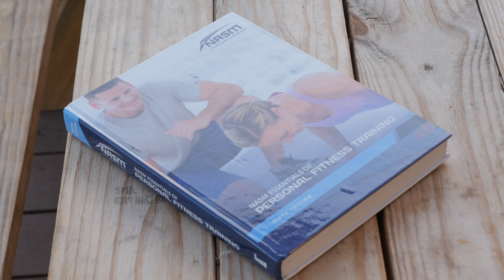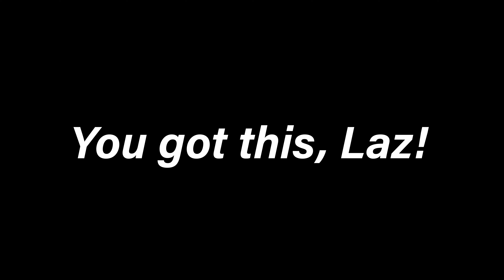Laz Castillo's Fitness Journey (Part One)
Meet Laz. A family man and real estate agent with a heart of gold. His weight stands in the way of his aspirations, both as a thriving realtor and a prospective personal trainer. Watch to learn what’s motivating his weight loss journey.

His goal is to lose 30 pounds by December 1st. This video is his commitment to reaching that goal. A follow-up video will be shared after December 1st  to show whether or not he accomplished what he set out to do. We’re all pushing for him.